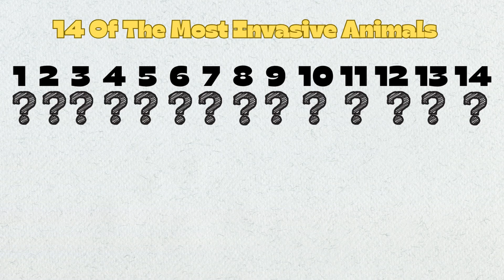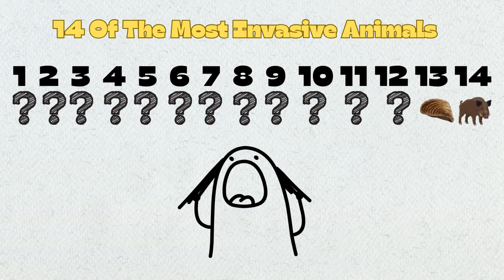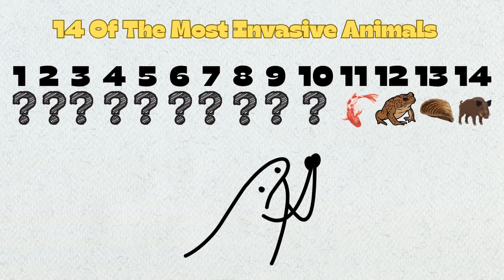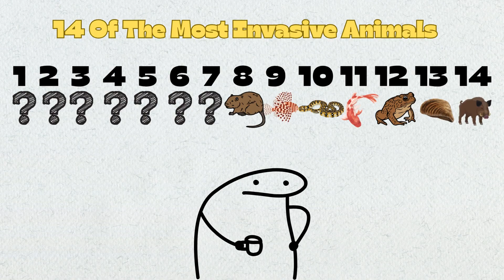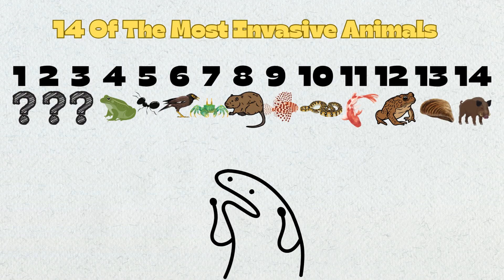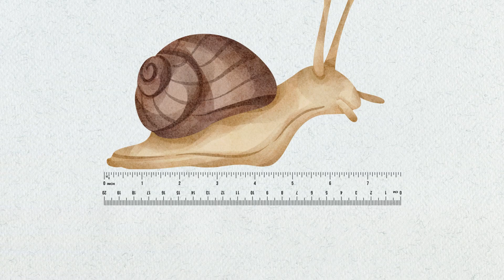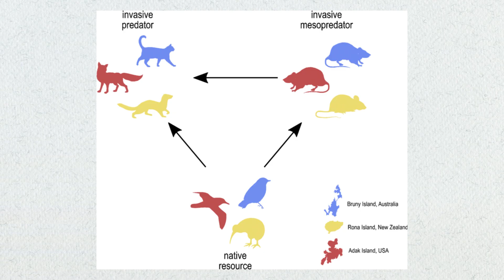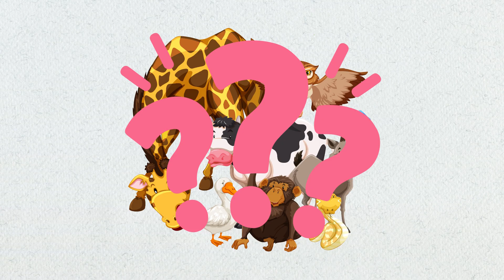14 Invasive Animals Destroying The Planet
We take a look at some of the most destructive invasive animals that are causing irreversible damage to eco systems around the world . We are ranking the 14 most invasive animals and the damages these animals contribute. From the everglades in Florida United States to the island of Tasmania the world has a invasive species crisis. In this animation, Many invasive animals are causing great problems to the native species and animals of each of our amazing eco systems.

We start by taking a look at the wild hogs tearing though the united states, then we move to our waters as zebra muscles have been causing great havoc. Next up, the Cane toad Invasive, Toxic and a huge problem. number 11 is the Asian carp , they were imported in the 1970s and escaped with floods. They are collapsing entire fishing ecosystems. Next is the massive python , these snakes are eating there way through the everglades. They grow faster than any other snake. In the 1990s thousands of these snakes were imported to Florida. Back to the oceans we face the Lion fish, They look like fire works but destroy coral reefs across the Atlantic. Bahamas face a huge challenge with these lion fish. The Nutria from south America was imported to Louisiana USA. Where they turn the marsh into water. The green Crab is causing world wide problems as green grabs take on clam fishing. The myna was introduced to control pest but became a problem quickly. argentine ants have spread to Europe the usa and beyond. They have the largest Colony across san Fran to san Diego. The American bullfrog have take over worldwide and eat everything and spread dieses. Giant snails are massive, they damage homes and have a dangerous parasite to humans. Brown tree snakes take over Guam , brought by the USA these snakes have no natural predators and made a mass extinction for many birds, they also break power lines, and the number one spot goes to the unexpected feral cat. these cute cats cause more havoc than any other animals in the world. Learn how these invasive species became such a global threat and the disastrous effects they are having on our planets biodiversity.

0:00 14 - Wild Hogs
1:01 13 - Zebra Muscles
1:28 12 - Cane Toad
2:06 11 - Asian Carp
2:45 10 - Python
4:12 9 - Lion Fish
4:52 8 - Nutria
5:18 7 - Green Crabs
5:46 6 -  Myna Bird
6:10 5 - Argentine Ants
6:42 4 - American Bullfrog
7:08 3 - Giant Snail
7:33 2 - Brown Tree Snakes
8:09 1 - Feral Cats
8:40 Why These Invasive Animals are problematic